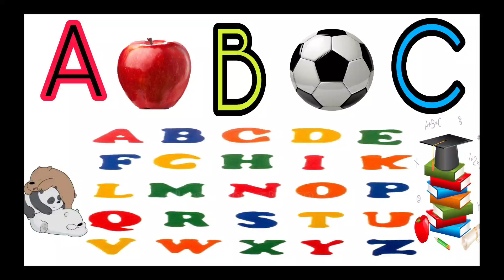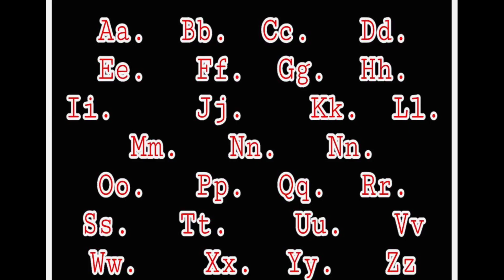Phonics song | Abc alphabets| A to Z alphabets nursery rhymes for kids learn abc sounds A for apple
Phonics song | Abc alphabets| A to Z alphabets nursery rhymes for kids learn abc sounds A for apple  B for Ball 🏀  C for Camel 🐪 Abc alphabets for childrens abc phonics sound abc videos